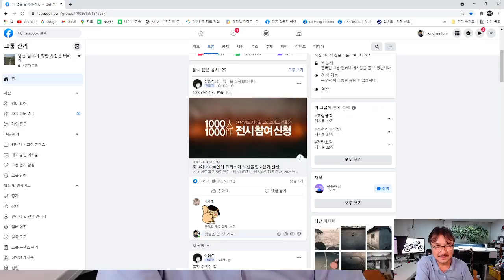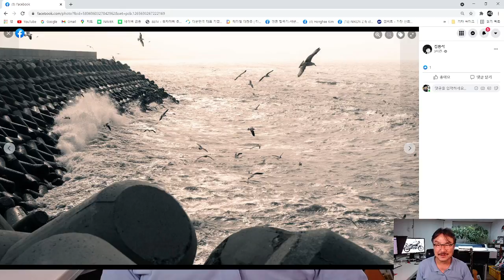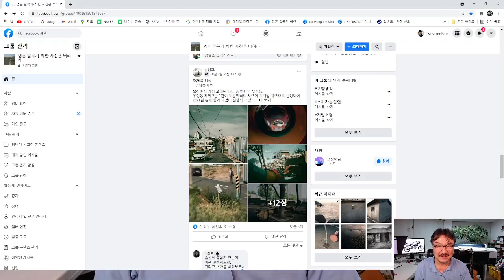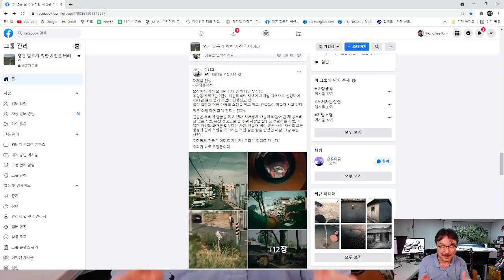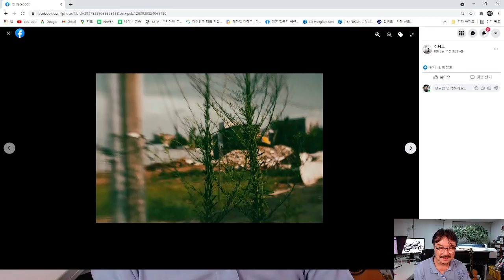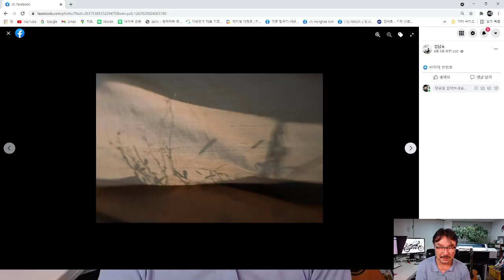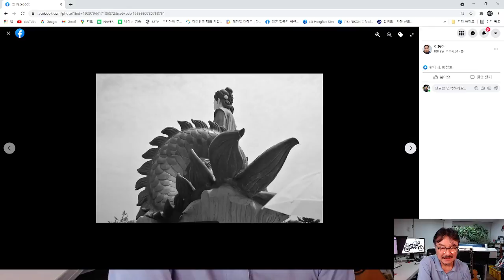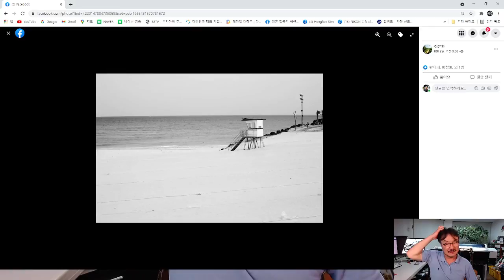재밌자고 한 사진 죽자고 하지 말자!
셔터 소리의 즐거움도 사진의 즐거움이다.